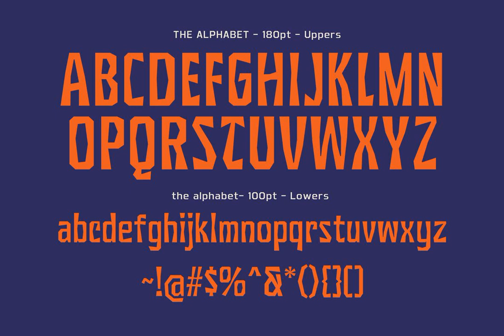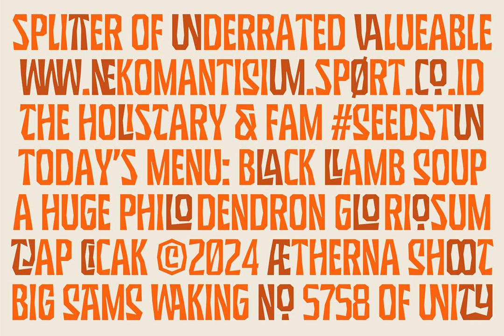Download Sg Scratter Font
Immerse yourself in the world of typography with our latest offering - SG Scratter Font, available for download at YouWorkForThem. Witness a dynamic fusion of boldness and confidence that is ideal for headlines, logos, and branding.

SG Scratter is far from one-dimensional. Available in six distinct styles, each hosting a unique personality and character - from the polished charm of SG Scratter Regular to the audacious allure of SG Scratter Bold, catering to the diverse needs of your design.

Clean lines and a modern aesthetic define this versatile display font, making it an excellent contender for varied design applications, from print to digital platforms. Its readability and clarity make it adept for a broad spectrum of purposes, from websites to posters.

SG Scratter Font is the epitome of elegance meeting edge. Highlighted by sharp angles and bold lines, it is the perfect choice to make your design pop and differentiate it from mediocrity.

Explore the versatility of SG Scratter Font today and let your design tell a story.